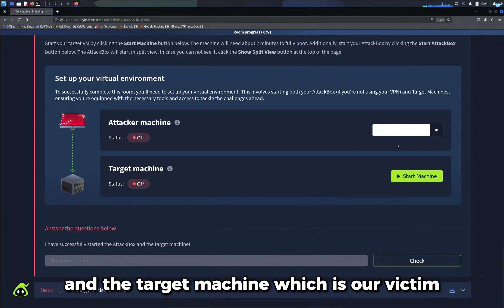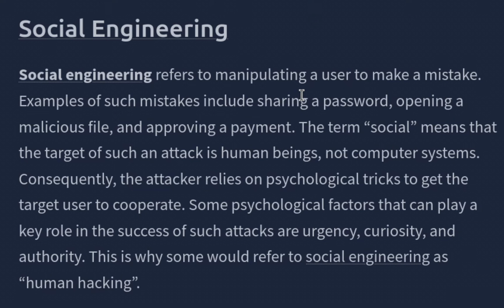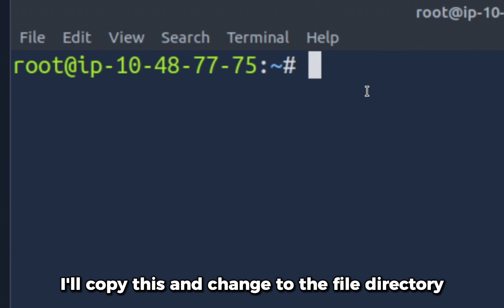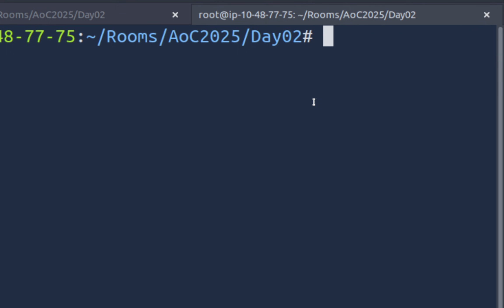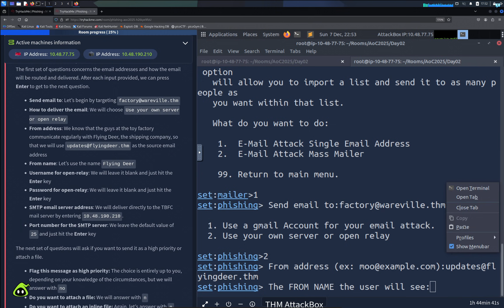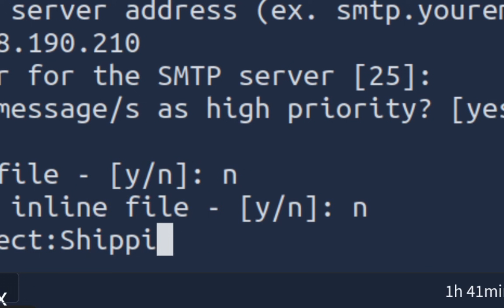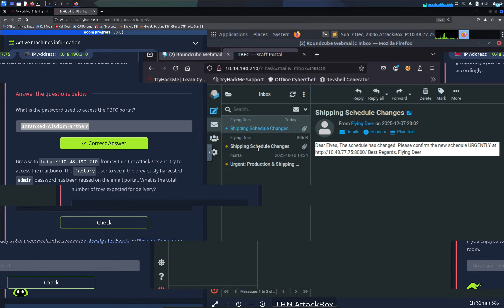Phishing CTF for HACKERS | TryHackMe: Phishing - Merry Clickmas (Day 2)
In this Advent of Cyber Day 2 challenge on TryHackMe, we learn how real phishing attacks are planned and executed by a red team. Using the Social-Engineer Toolkit (SET), we send a convincing phishing email, capture login credentials, and explore how social engineering tricks employees into clicking malicious links. This walkthrough explains phishing basics, SET usage, fake login pages, and why cybersecurity awareness matters. Perfect for beginners preparing for Advent of Cyber 2025 and anyone curious about ethical hacking.